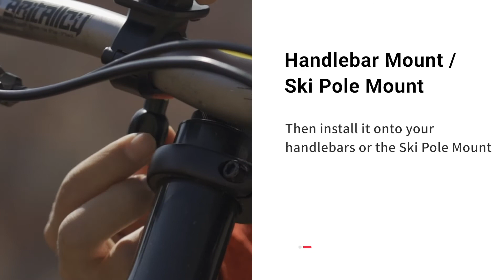How to Use the Handlebar/Ski Pole Mount | Insta360 ONE R Tutorial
So you're gearing up for your next ride or line? Here’s how to use the handlebar/ski pole mount. This Insta360 ONE R Accessory is exactly what you need to get you started . It’s designed to clamp right on your MTB handlebars, or even a ski pole.

0:06 Mounting to your ONE R
0:27 Mounting to your handlebars/ski pole